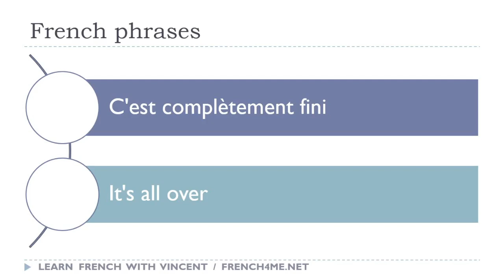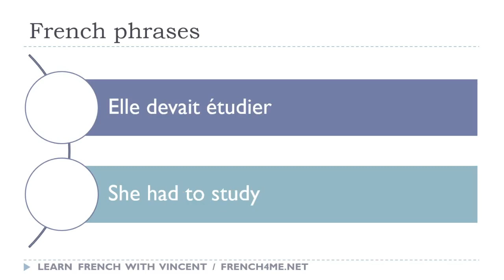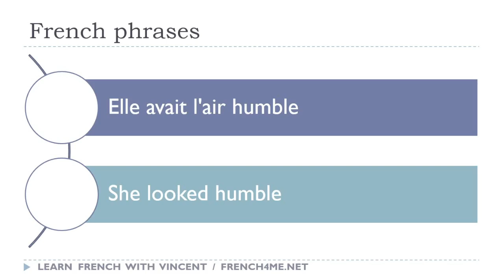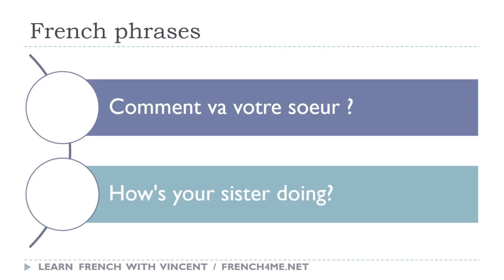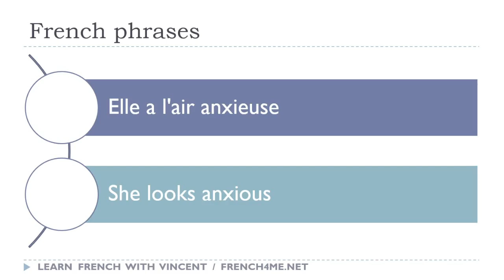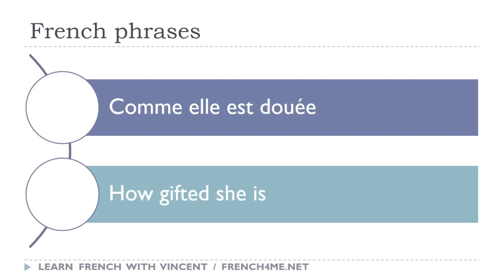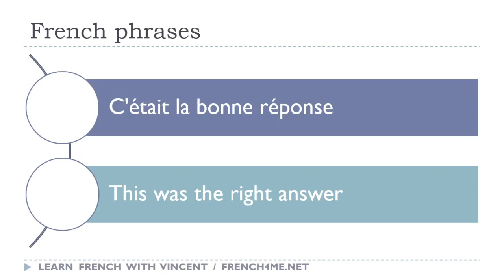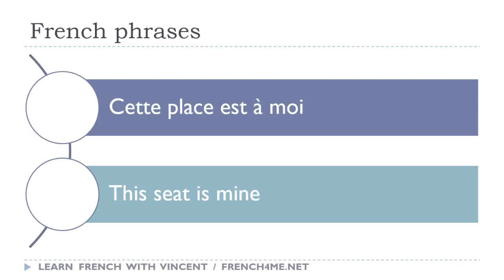Your Daily 30 Minutes of French Phrases # 159